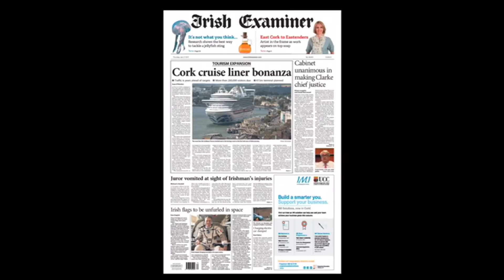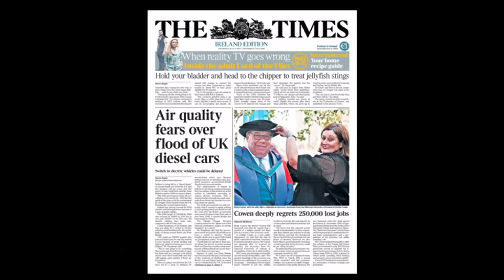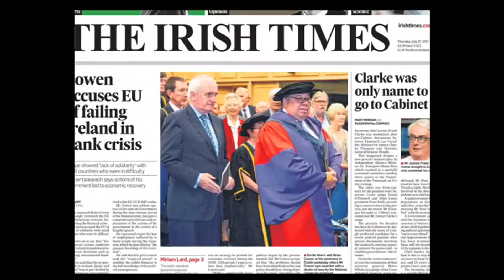TV3 - Tonight with Vincent Browne - Leo Varadkar (26/7/16)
For his penultimate show, Vincent Brown interviews Ireland's newly appointed taoiseach Leo Varadkar,focusing on issues of income and inequality. Post interview commentary by Eoin Ó Murchú, Michelle Murphy,  Marie Louise O'Donnell and Mario Rosenstock.